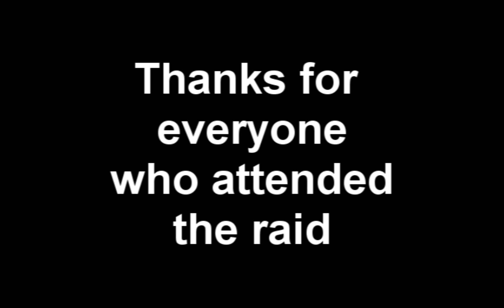Sartharion 3 Drakes 25 man pug Stormreaver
Stormreaver's pug community is pushing the limits once again.